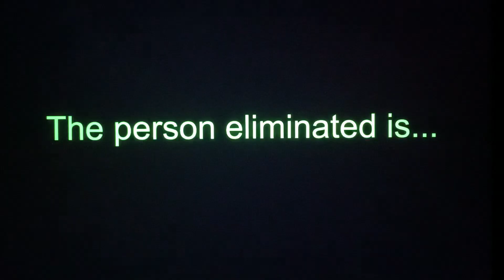MLP Cars FIM/EG #7